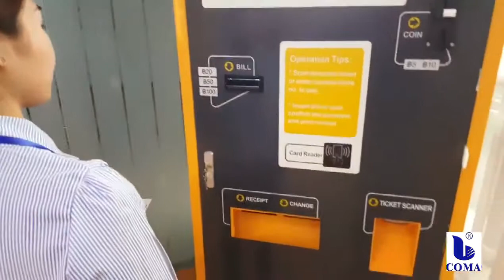COMA barcode ticket parking access control system+APM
COMA, a leading manufacturer of parking management system and facilities in China, focused on value development by providing excellent services in purpose-built parking facilities and software.

With more than 20 years experience, COMA has became the leading supplier of parking facilities and management system.